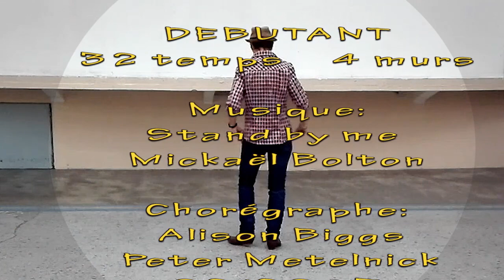DARLING STAND BY ME Line Dance - danse et compte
Darling stand by me line dance, niveau débutant, 32 temps 4 murs, music: Stand by me -Mickael Bolton, choré: Peter Metelnick & Alison Biggs, danse présentée par Country Western Story 60.